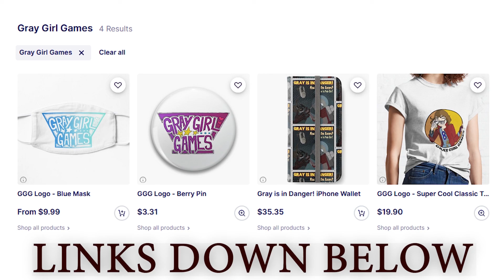CALLING CPS!! - Final Fantasy IX: Part 11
This game is not teaching good lessons